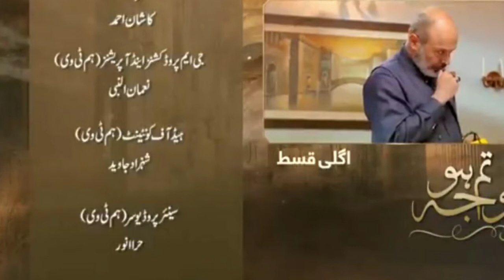Tum ho waja episode 2 promo